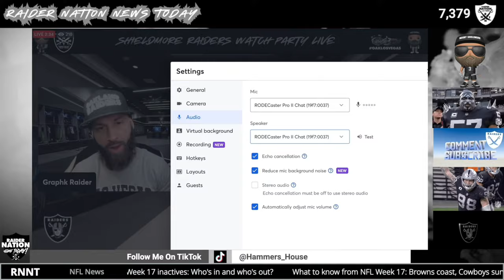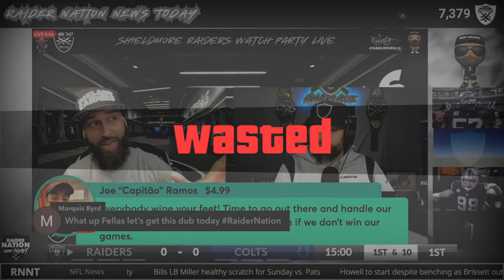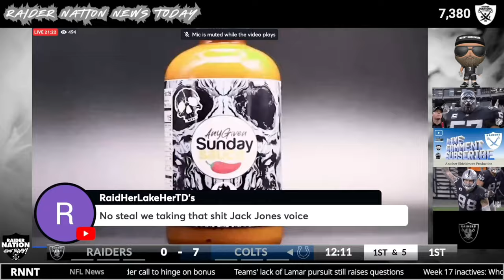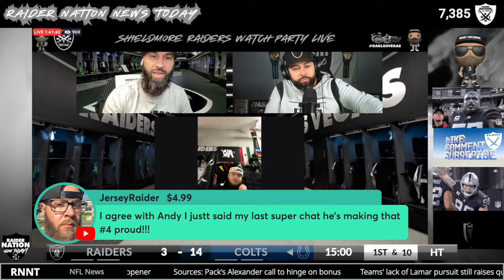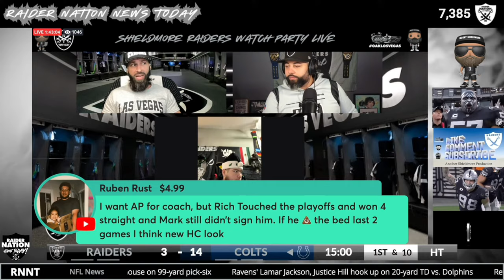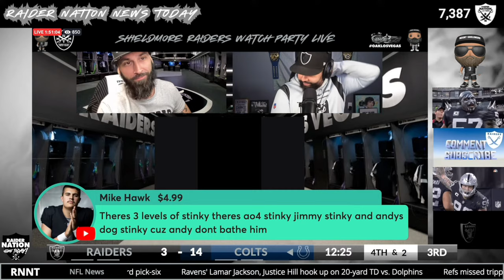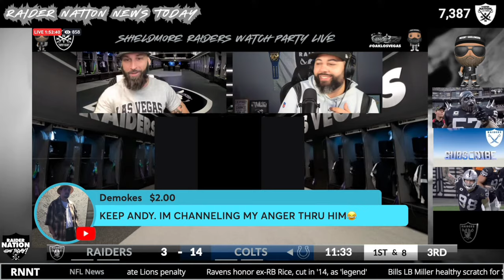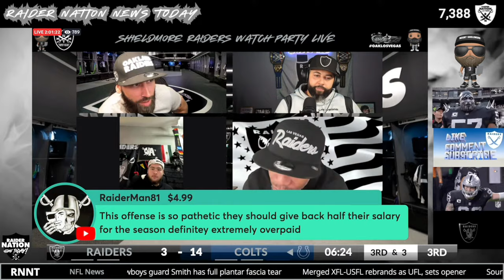NFL Week 17: Raiders vs Colts Watch Party LIVE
Watch the Raiders take on the Colts in the sixteenth game of the NFL season with live play-by-play! @HammersHouse brings you live play-by-play of this AFC matchup

Don't miss a single moment of the action as the Las Vegas Raiders take on the Colts on New Years Eve! Tune in to catch all the action live online here on Raider Nation News Today!

Download the lockerbet app and enter for a chance to win $500 in the first half ➡️